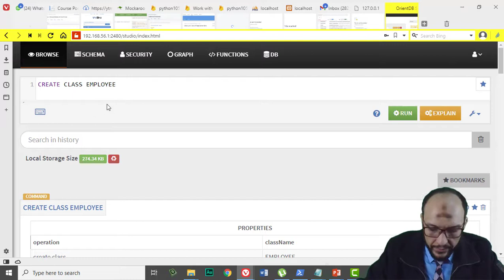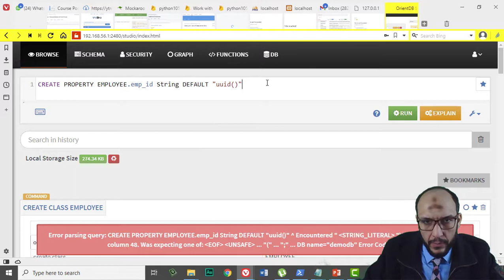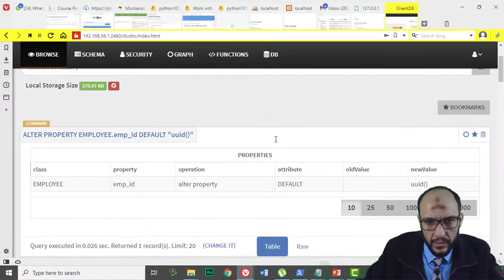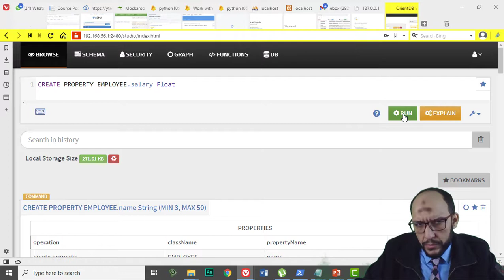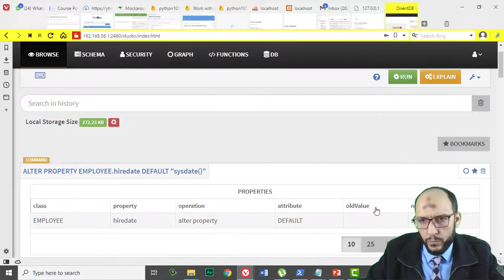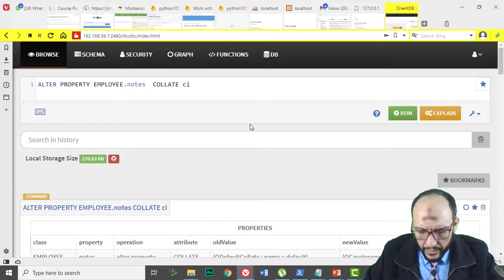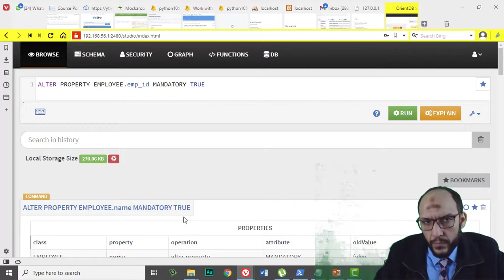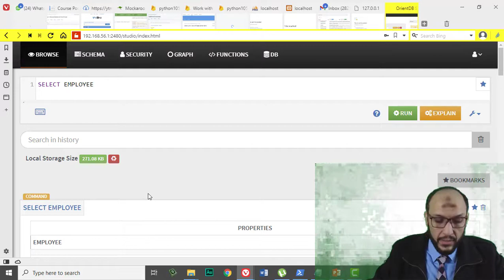116 Python Handling Data Course OrientDB Create Class with properties, Mandatory, readonly, regexp,